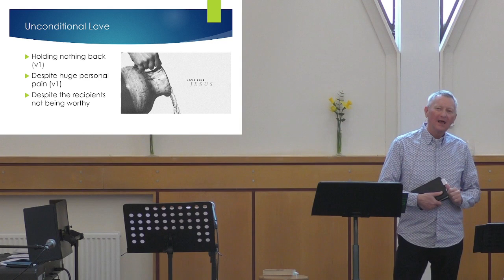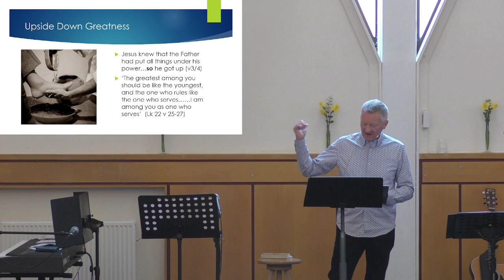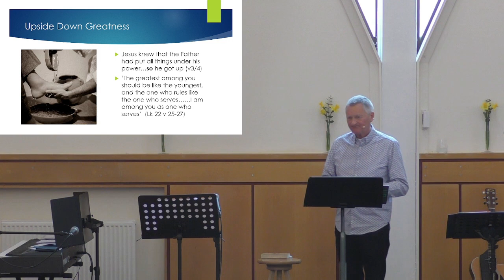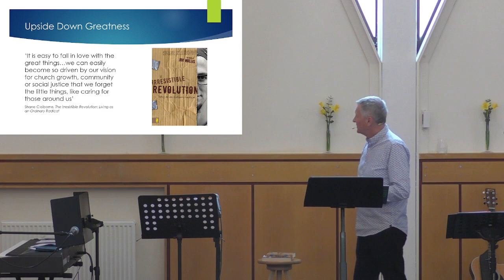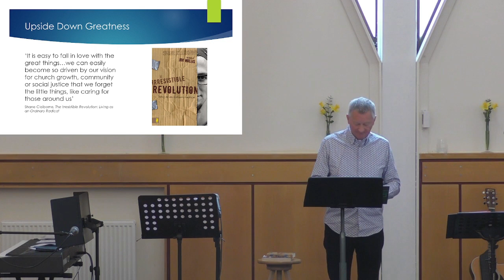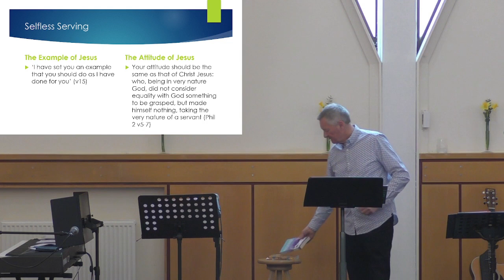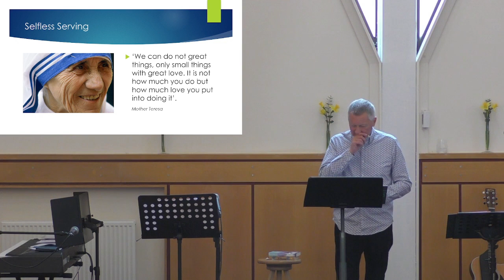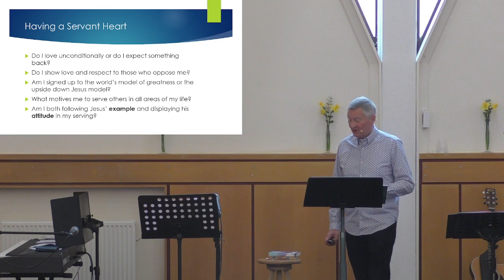Upside Down Kingdom - Living Differently - Servant Heart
Adrian brings us how to live differently and turn people's lives' upside down with a servant heart